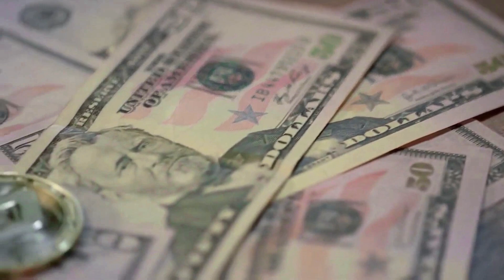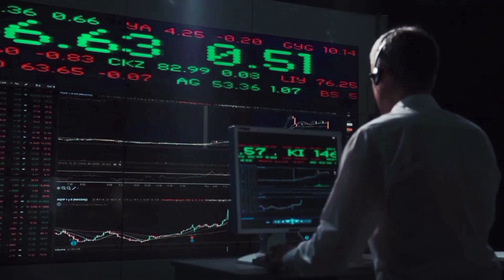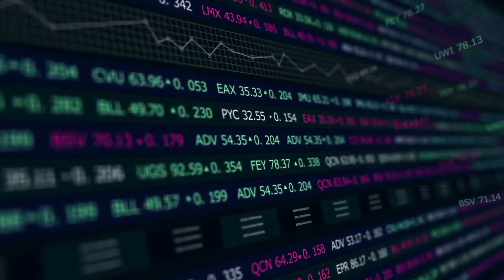ANALOS WILL GO TO THE MOON AFTER DEAL WITH CHATGPT?? - ANALOS PRICE PREDICTION 2024 NEWS